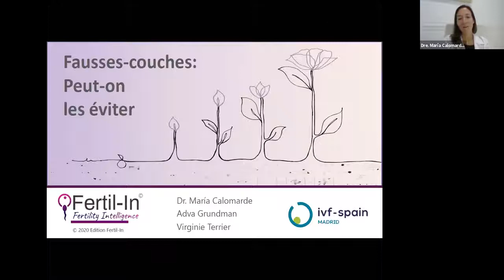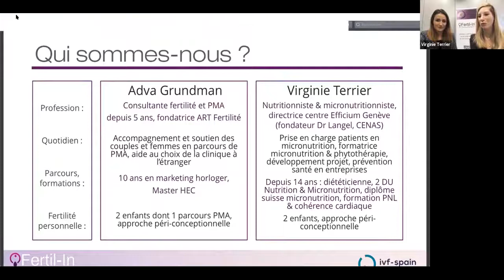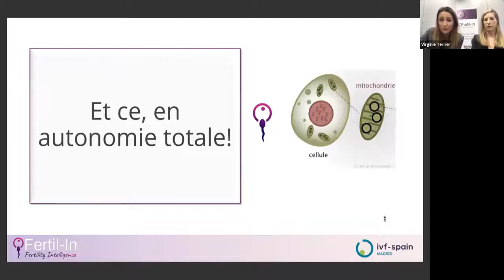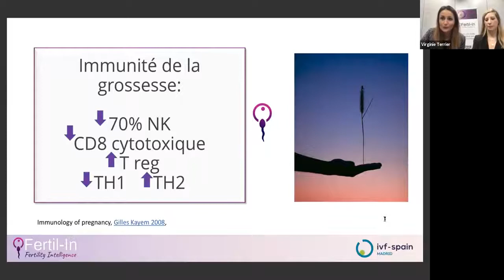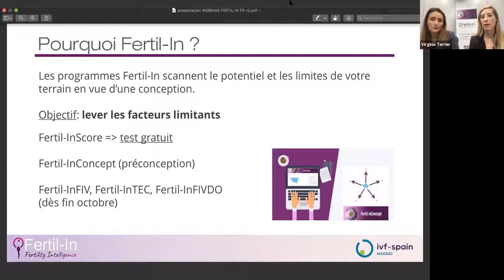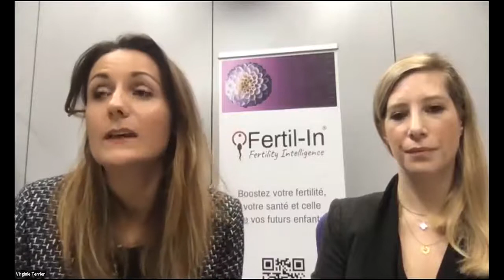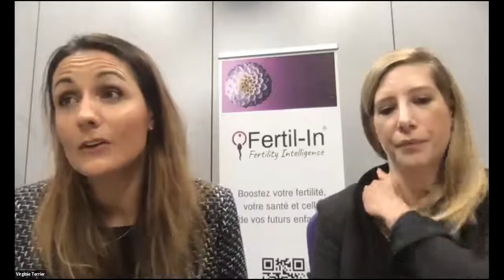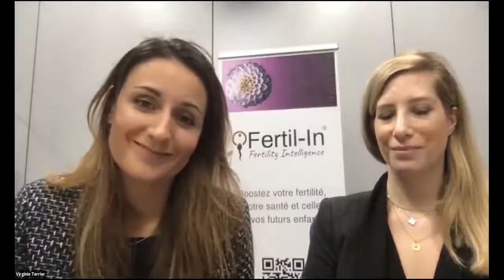Fausses couches peut-on les éviter? (Fertil-In dès 13:30)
Peut-on éviter les fausses couches?
Interessé.e par nos solutions ?
Réservez GRATUITEMENT votre bilan de situation 👉🏻 afin d'en discuter avec l'une de nos collaboratrices.
➡️ Nous intervenons dès 13min30! Les fausses couches sont toujours très difficile à vivre pour la femme et le couple, qu'il s'agisse de fausses couches précoces ou plus tard dans la grossesse, d'une seule fausse couche ou de fausses couches à répétition.

On calcule aujourd'hui qu'elles interviennent dans 10% à 15% des grossesses, et même si certaines sont non-modifiables, d'autres peuvent être évitées.

Envie d'optimiser vos essais bébés et la santé de vos futurs enfants? Découvrez notre solution InConcept ➡️